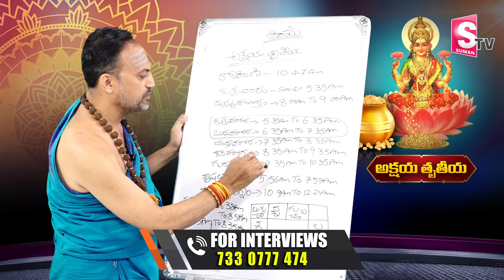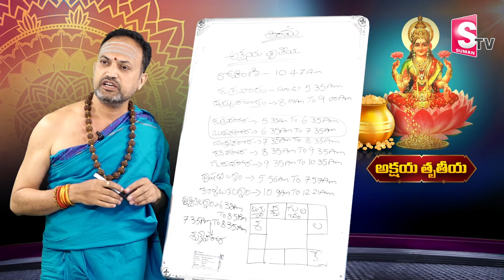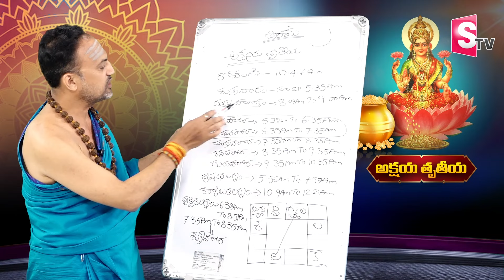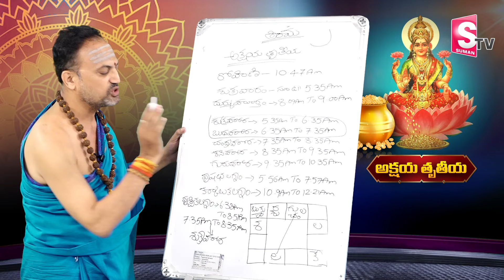Nandibhatla Srihari Sharma : Akshaya Tritiya 10 May 2024 | Akshaya Tritiya Pooja Vidhanam In Telugu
Nandibhatla Srihari Sharma : Akshaya Tritiya 10 May 2024 | Akshaya Tritiya Pooja Vidhanam In Telugu | @sumantv.devotional